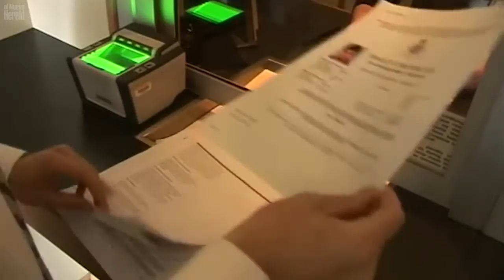¿Con Trump, deben preocuparse los empresarios extranjeros de la Florida?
El abogado Eduardo Soto hace un breve análisis del panorama actual para los extranjeros que tienen visa de trabajo o de inversión en Florida, las implicaciones si comenzara a regir una reforma migratoria y recomendaciones a empresarios interesados en hacer negocios y residir en el Estado.

(Video por C.M. Guerrer/ Edición por Mario Mateo)